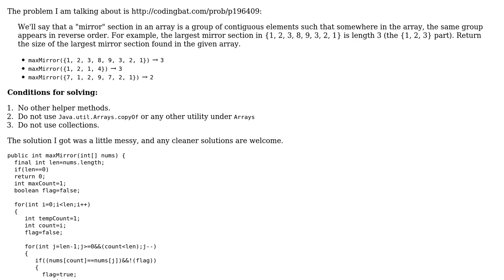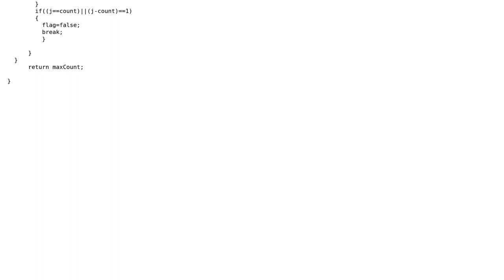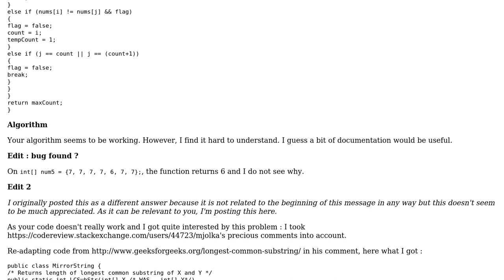Finding the largest mirror image of a subset/set of integers present in an array of integers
With thanks & praise to God, and with thanks to the many people who have made this project possible! | Content (except music & images) licensed under CC BY-SA | Music | Images & others | With thanks to user SylvainD user Jamal user Anirudh and the Stack Exchange Network Trademarks are property of their respective owners. You are responsible for your own actions.